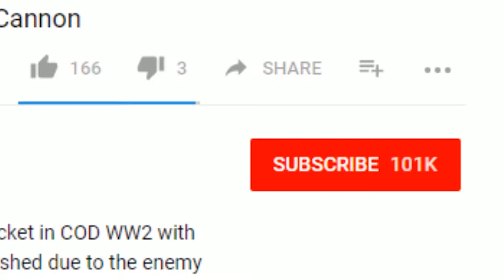BlackOps 4 Crossbow is Pay to Win?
With Blackops 4 switching its model from having weapons in the contraband stream to having the guns exclusively in supply drops many guns that have been added are very strong and arguably pay to win. The crossbow is one of them.

Other Stuff!!